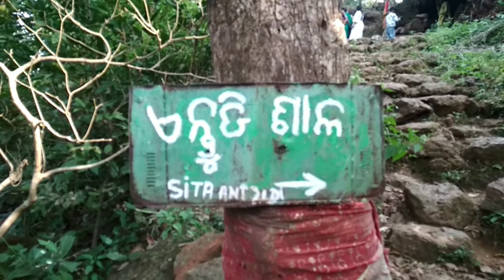DANCING WITH TREKKING || MENTAL 1️⃣0️⃣0️⃣% || THROWBACK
Hlw Guys Welcome back to the another video.

In this video you are going to watch our past when I'm not a youtuber, and travelling a lot to different places.

* * *Follow our group members on Instagram